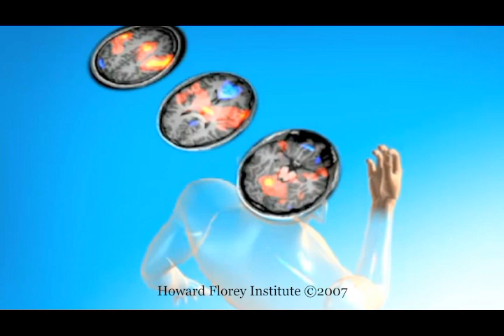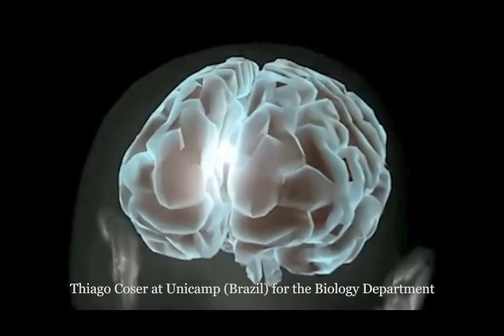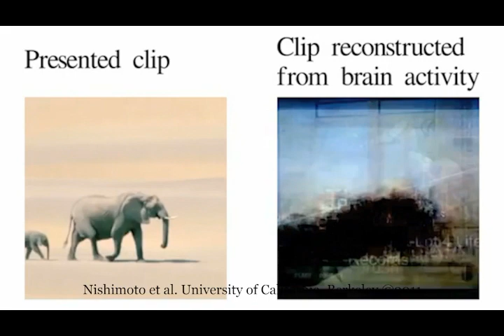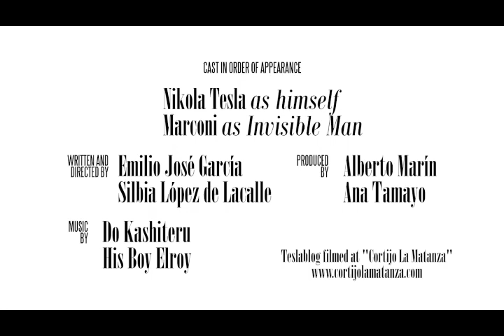Teslablog #4 - Tesla y los Superpoderes I: Telequinesis y Telepatía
Antes que nada: Tesla y los cómics
Existe una gran controversia entre los analistas acerca de por qué Tesla arranca una serie de teslablogs dedicados a la ciencia de los superpoderes ataviado con una máscara veneciana. ¿Un guiño dedicado a su “enemigo” Guglielmo Marconi (aunque era de Bolonia)?, ¿un homenaje al creador del Corto Maltés? ¿o simple falta de presupuesto para encargar un auténtico traje de superhéroe? En realidad, Tesla no necesita uniforme alguno para pasar por un personaje de cómic pues lo ha sido en innumerables ocasiones.

Y es que en lo referente al mundo de las viñetas nuestro inventor favorito ha hecho casi de todo. Ha sido creador de robots atómicos (“Atomic Robo”, Clevinger & Wegene), arma secreta del gobierno americano (“RASL”, Jeff Smith),  o inspirador de la futurista  “Iglesia Serbia Oficial de Tesla”, cuyos seguidores solo creen en el “campo eléctrico polifásico intrínseco” (“Transmetropolitan”, Warren Ellis). De hecho, con el mismísimo Superman ha mantenido una auténtica relación de amor odio: de irreconocible malvado científico loco que quiere destruir el mundo con su rayo de la muerte, a crear inventos codo con codo junto a Clark Kent, para terminar aliándose con un contable de Edison: un tal ¡Lex Luthor! (“JLA:Age of Wonder”, Tantimedh & Russel). Incluso ha evitado la muerte transfiriendo su propia existencia a otra dimensión en el cómic serbio “Generación Tesla” (Konjevic) (¡por algo es un héroe nacional!). Pero, sin duda, la faceta más inverosímil de Tesla en los cómics ha sido la de líder de una conspiración de magnates multimillonarios que pretendían apoderarse de Estados Unidos. ¡Precisamente él, que murió arruinado! (“Barnum: In Secret Service to the USA “, Chaykin & Tischman) Finalmente, un Tesla superhéroe combate junto a su inseparable Mark Twain en la ya mencionada ​ “Five Fists of Science (Faction & Sanders)”.

Con semejante curriculum era lógico que el protagonista de los teslablogs se interesara por algunas de estas extraordinarias capacidades que pueblan el mundo de los cómics, pero siempre con su habitual acercamiento desde el punto de vista científico y tecnológico. ¿Logrará la ciencia y la tecnología convertirnos en auténticos superhéroes?